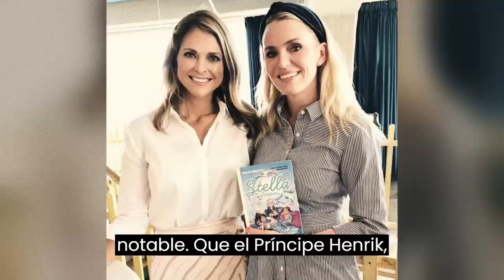Madeleine está en shock: ha pillado a Chris con su amante.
Un encuentro cuando menos inesperado.
La princesa Madeleine se encontró con su marido y su amante en una gran fiesta.
Para Chris O'Neill, se ha convertido en algo difícil de explicar
El Rey Carlos Gustavo, de 75 años, se mostró escéptico durante mucho tiempo, pero finalmente decidió admitir que su hija, la Princesa Heredera Victoria, de 44 años, se había enamorado de su novio de clase media Daniel Westling, de 48 años, de Okelbo.